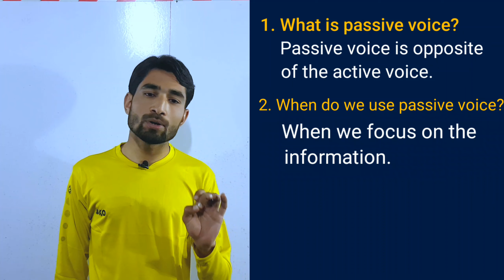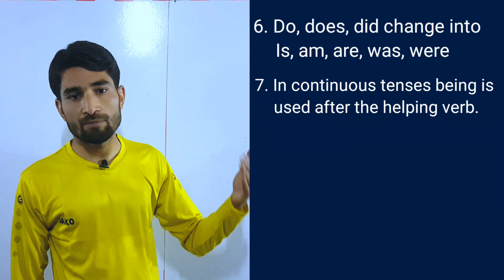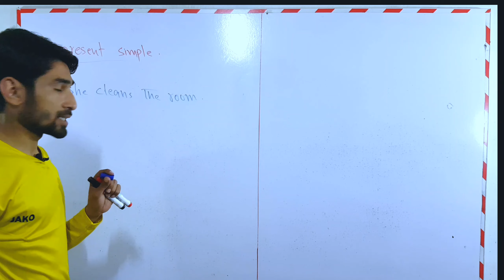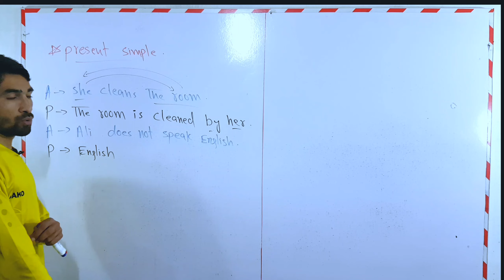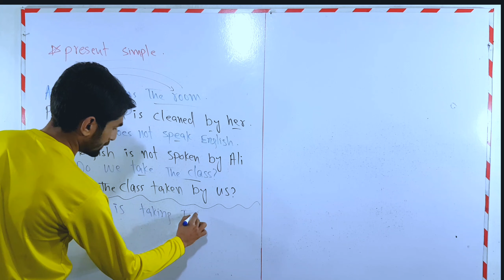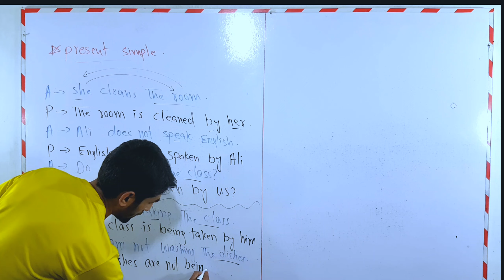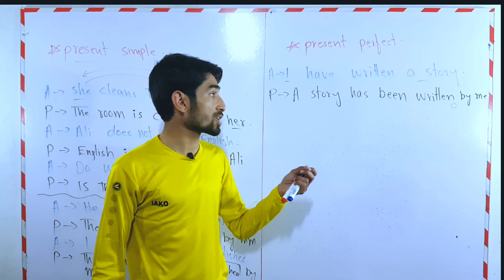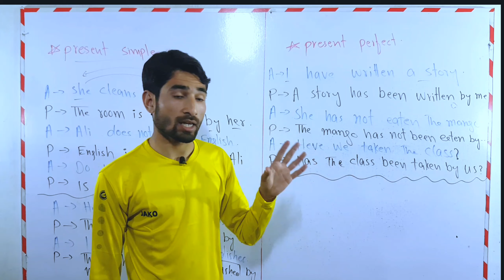Active and passive voice in poshto | part 1| active and passive voice rules in poshto | voices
Assalam o walaikum!🤝
in this precious video you would learn all about present tenses active to passive voice with simplest and shortest way.
I have recorded this video over 4 years experience I chose the best tricks to make passive voice I hope this lesson can be fruitful for me time to watch..

presentindifinatpassive voice
present continues
present perfect continues tense passive voice

active voice active and passive voice in english grammar active voice and passive voice in english grammar,active voice and passive voice in hindi